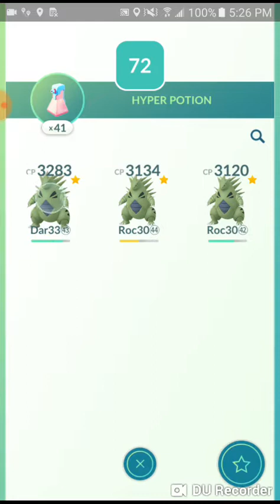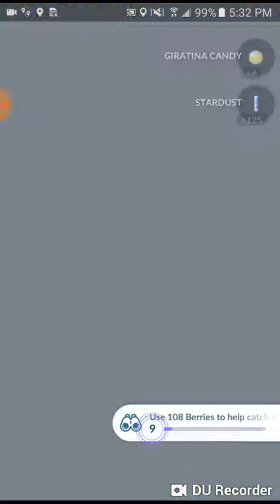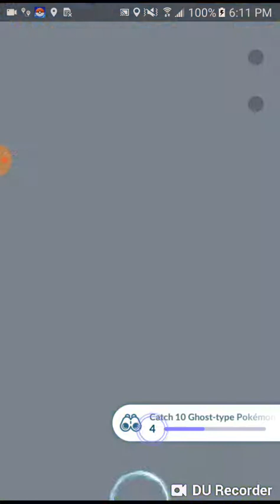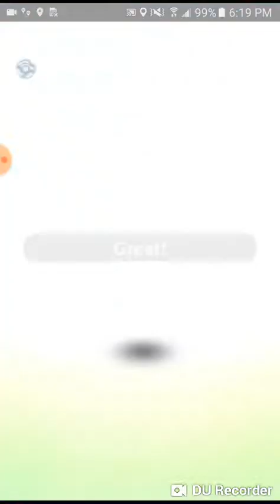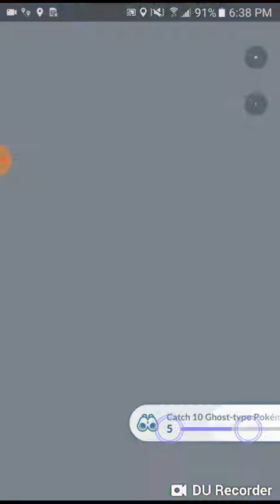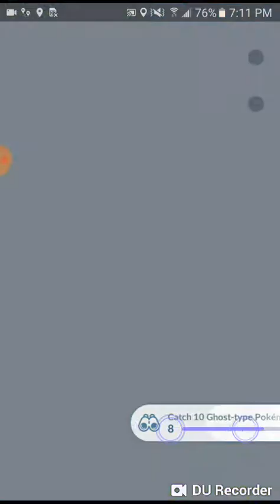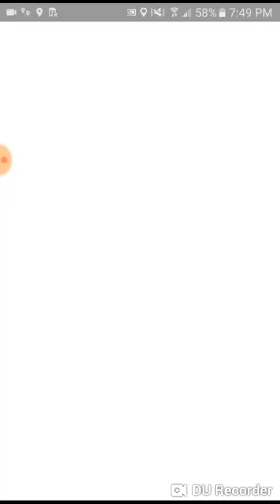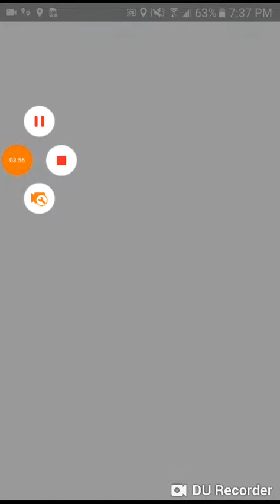100% 2414 Giratina Ran - Pokemon GO - Holloween Event